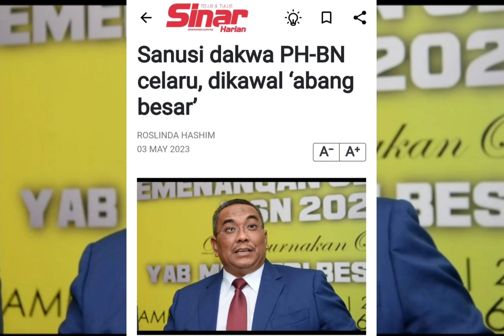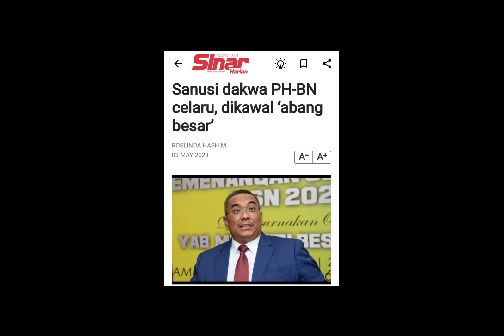Sanusi DEDAHKAN 'abang besar' dalam kerajaan perpaduan⁉️sanusi